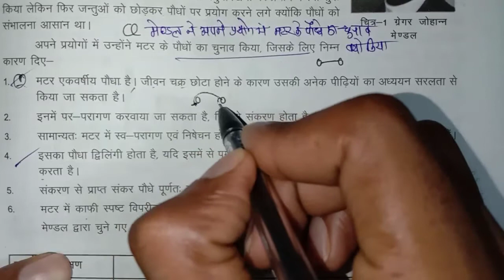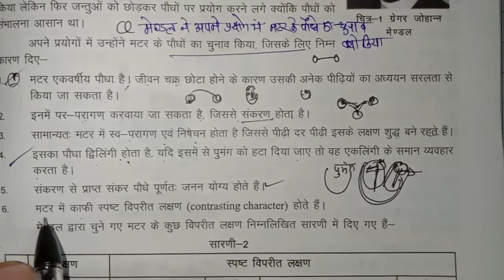Heredity,Variation, आनुवंशिकता।।विविधता।।Hआनुवंशिकी जनको से संतानो तक NEET मेण्डल के क्रास 10th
10th science Chapter-17

12th Chemistry chapter -10
Haloalkane and haloarence
Part 6

12th Chemistry chapter -09
Part -4

12th chemistry chapter -10
 Haloalkane  and haloarence

12th chemistry chapter 9 part-1

Hi
12th chemistry chapter -8
Part -5

12th Biology chapter -10 मानव कल्याण मे सूक्ष्मजीव
 part -1

10th science chapter -13

प्रकाश परावर्तन एवं अपवर्तन गोलीय सतह से

12th chemistry chapter -8
d तथा f ब्लाक के तत्व part-3

12th chemistry chapter -8
d तथा f ब्लाक के तत्व part 2

10th science  all chapters

Hamare live masti classs